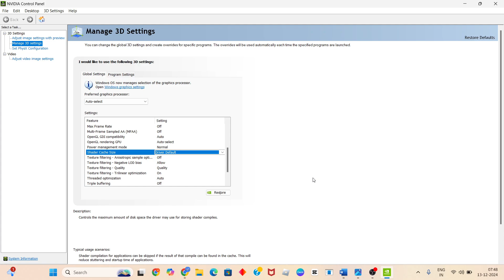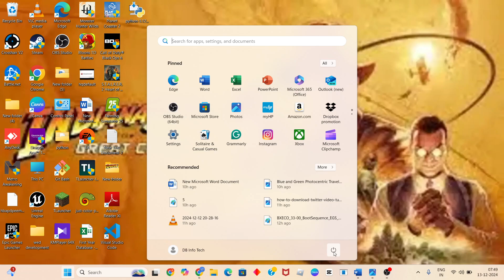How To Fix Indiana Jones and the Great Circle Failed To Allocate Video Memory Error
In this video i'm showing and making you for How To Fix Indiana Jones and the Great Circle Failed To Allocate Video Memory Error.

fix indiana jones and the great circle error failed to allocate video memory on pc
how to fix indiana jones and the great circle error failed to allocate video memory on pc